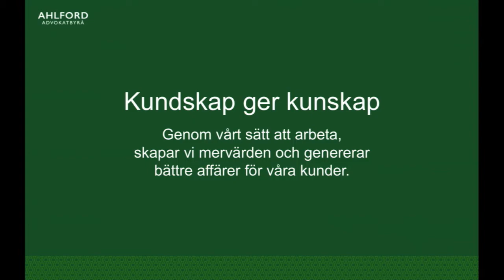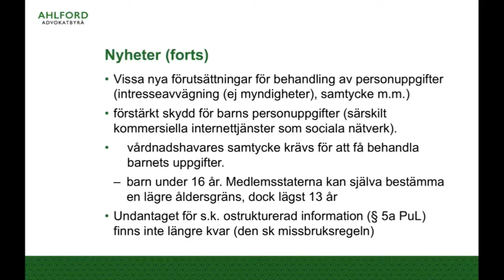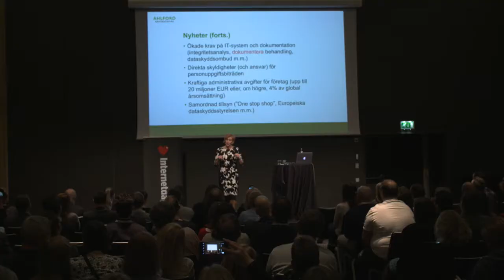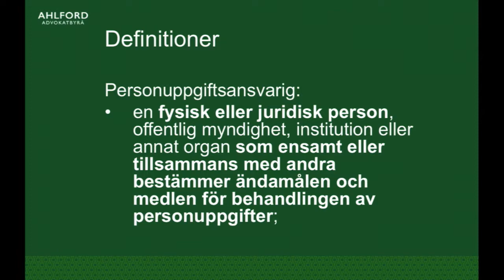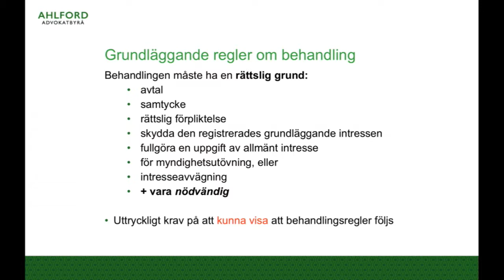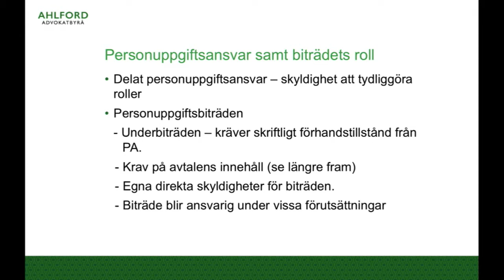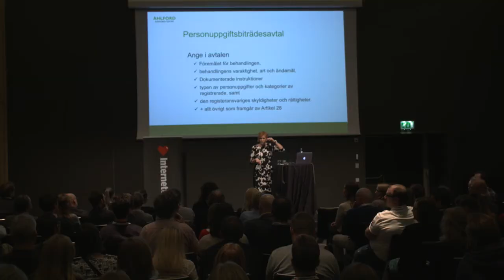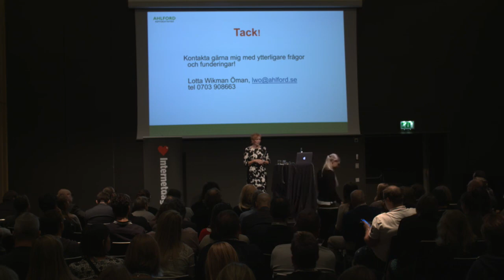Lotta Wikman Öman - Hur påverkar de nya reglerna företagens dagliga verksamhet? - IND17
EU:s nya dataskyddsförordning orsakar mycket huvudbry. Hur bör din organisation anpassa sig till de nya kraven innan GDPR ska börja tillämpas nästa år? Det diskuterar vi på Internetdagarna.

Lotta Wikman Öman är advokat och partner på Ahlford Advokatbyrå AB i Uppsala Lotta är specialiserad på immaterialrätt och IT-rätt och föreläser regelbundet om olika aspekter på immateriella rättigheter. Under det senaste halvåret har hon lett workshops och hållit seminarier om GDPR för företag och kommuner.